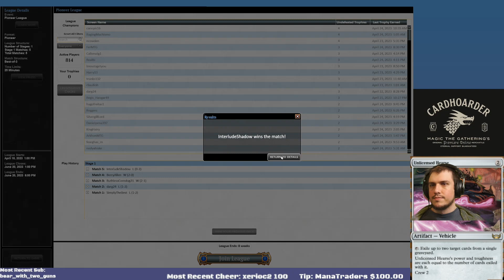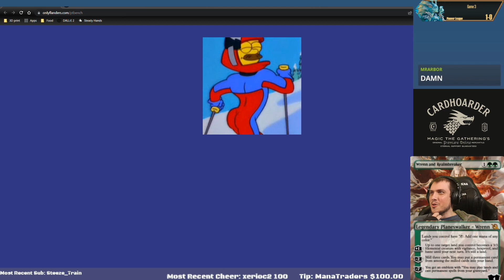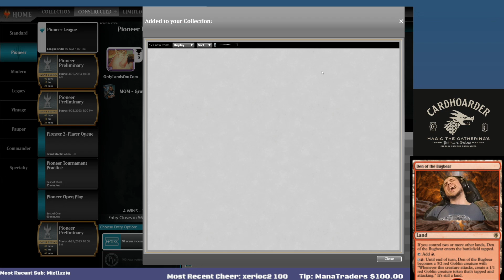BEATDOWN into BURN into GG | [MOM] Gruul Wrenn | Pioneer | MTGO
Match Timestamps:
00:00 Deck Tech
01:20 Round 1
15:50 Round 2
29:56 Round 3
44:11 Round 4
54:55 Round 5

Decklist:
CREATURE
4 Bonecrusher Giant
4 Elvish Mystic
2 Glorybringer
4 Llanowar Elves
4 Lovestruck Beast
4 Reckless Stormseeker

LAND
4 Copperline Gorge
4 Cragcrown Pathway/Timbercrown Pathway
1 Forest
4 Karplusan Forest
4 Mutavault
4 Stomping Ground

ENCHANTMENT
4 Fable of the Mirror-Breaker

BATTLE
4 Invasion of Ergamon
4 Invasion of Tarkir

SORCERY
1 Obliterating Bolt
1 Shatterskull Smashing/Shatterskull, the Hammer Pass

PLANESWALKER
3 Wrenn and Realmbreaker

SIDEBOARD
3 Reckoner Bankbuster
3 Rending Volley
2 Run Afoul
1 The Akroan War
4 The Stone Brain
2 Unlicensed Hearse